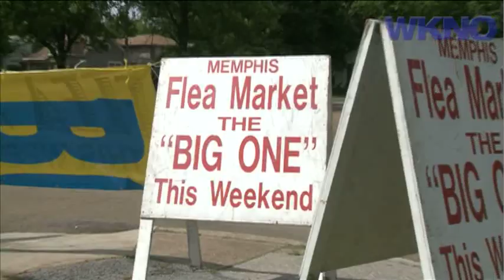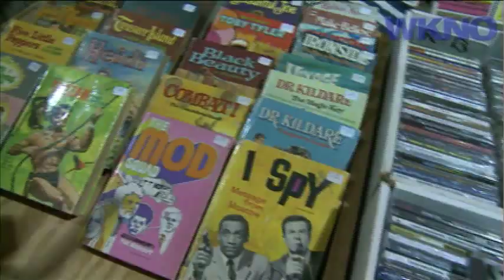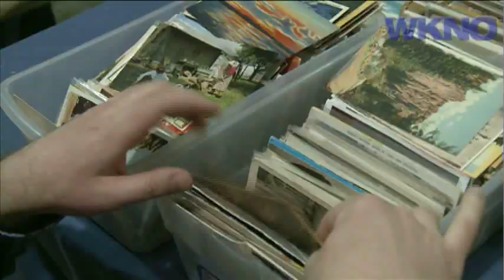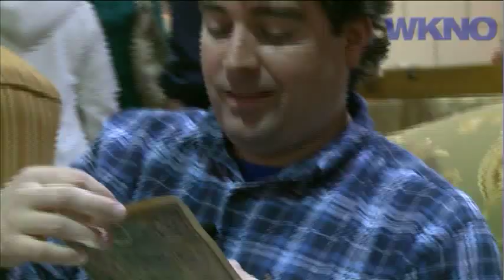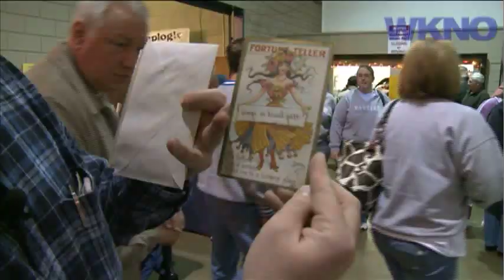Southern Routes #501: Memphis Flea Market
Feb. 2010: Producers Luther Bradfute and Susan Grissom arranged this scavengers' tour "The Big One" -- The Memphis Flea Market, located at the Fairgrounds. web
Info: The flea market is held every third Saturday and Sunday of the month from 8 am - 5 pm.